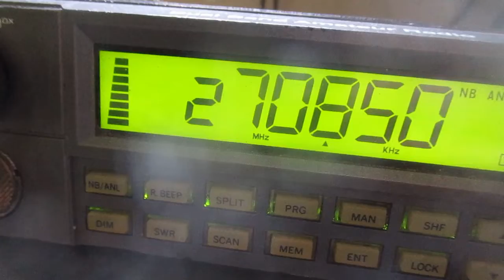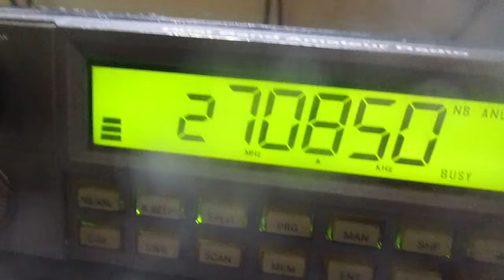CB radio AM skip Central Pacific Mod Squad Honolulu waving Aloha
Mod Squad  mobile is waving Aloha from Honolulu